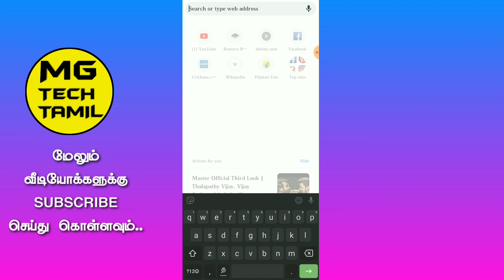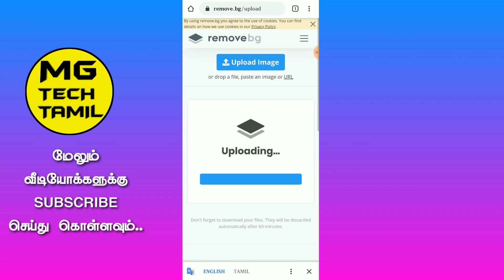How to remove image background |using without app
Image background erase within 5 second...
Ungal sontha image add panni epadi remove pantrathu